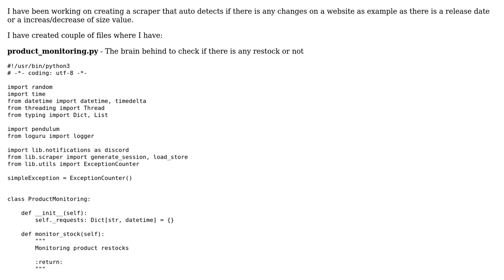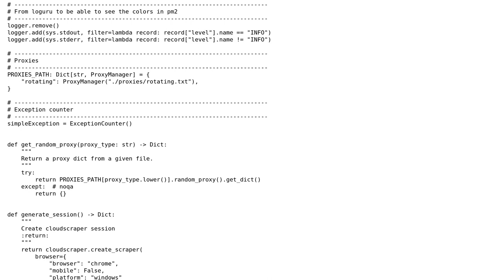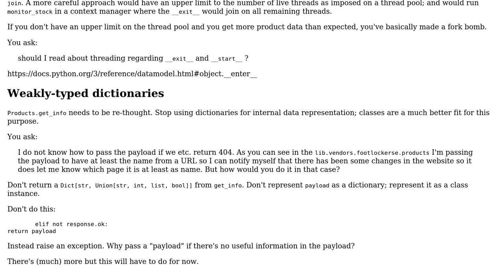Code Review: Check if new dict values has been added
With thanks & praise to God, and with thanks to the many people who have made this project possible! You are responsible for your own actions.